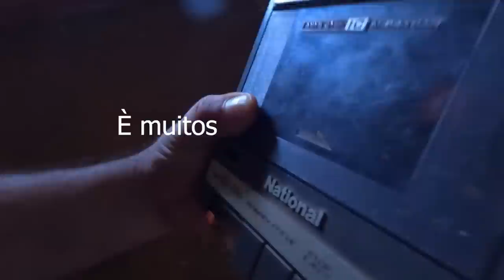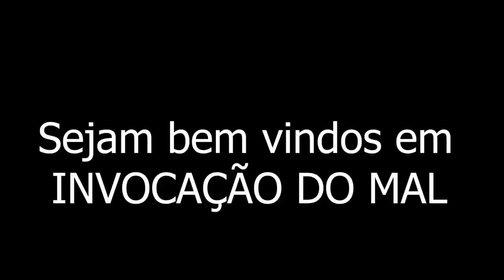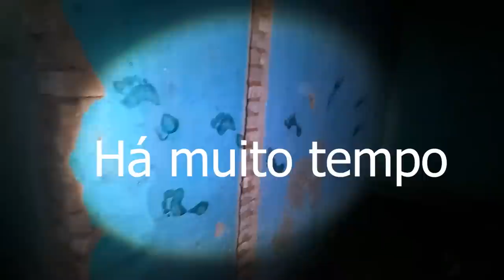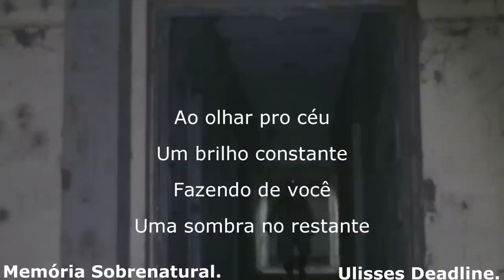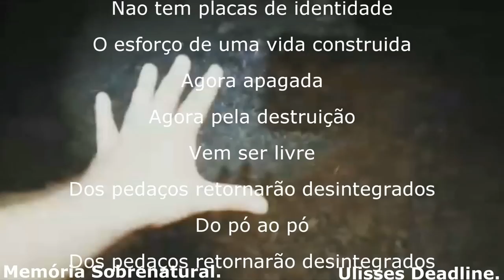INVOCAÇÃO DO MAL espirito das trevas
Após uma filmagem no período durante o dia fiz um retorno anoite e mesmo com um contato impressionante a luz do dia e com uma comunicação em um gravador antigo meus passos mais uma vez por aqui andadram marcando na memória de muita gente a calafrio deste lugar assombrado